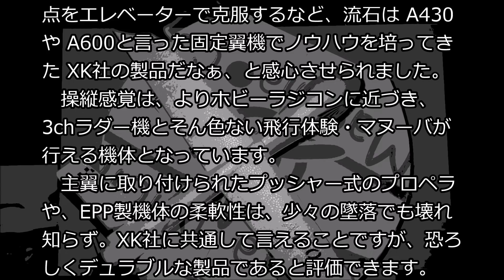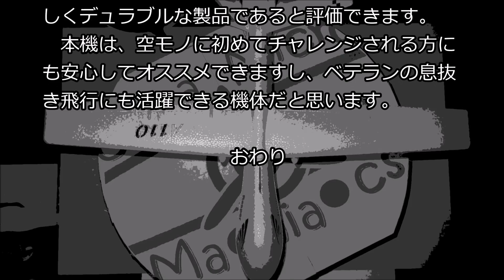XK A110 Predator/Reaper MQ-9 EPP 565mm WS 2.4G 3CH DIY GliderRC Airplane FLIGHT-REVIEW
XK社から発売された固定翼 3ch機、A110をレビューしました。
ループもできるよ！

UMPoint : 39pts

SPEC
　Wingspan: 565mm
　Length: 455mm
　Weight: 88g ※w/ Battery
　Radio: 3ch+ TwinMotor/Rud Control 2.4G Orginal Protocol
　Battery: 1S 3.7V 250mAh 20C /Molex2.0
　Motor: 7x20mm(0720) Brushed hollow cup /Direct PropDrive.
　Gyro: 3 Axis Gyro Stability